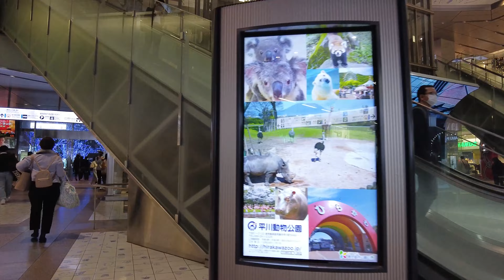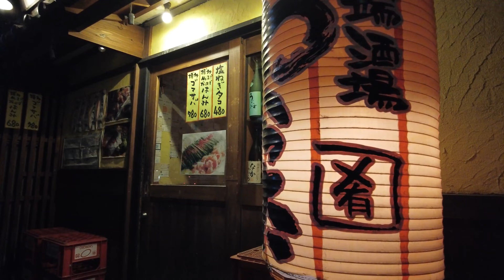후쿠오카일상..금방 끝날것 같은 것이 3년이라는 3년째다. 일본은 확진자가 20만명을 넘어섰다. 하루 빨리 정상적인 생활을 하고 싶다.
가볍게 영상을 찍던 2019년 12월은 조만간 끝나겠다고 가볍게 생각을 했었다.

3년전 하카타의 밤과 함께 취해 있었던 나는 아직도 취기가 가시지 않은 것 같다.